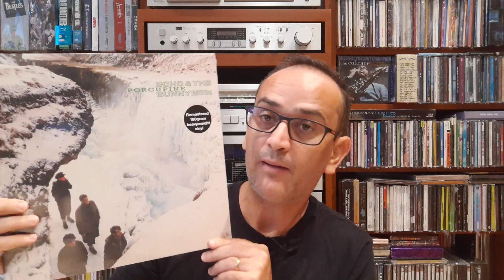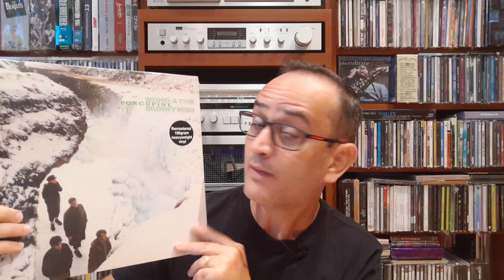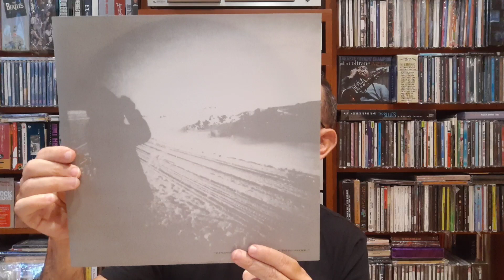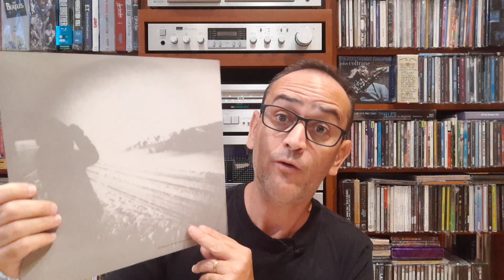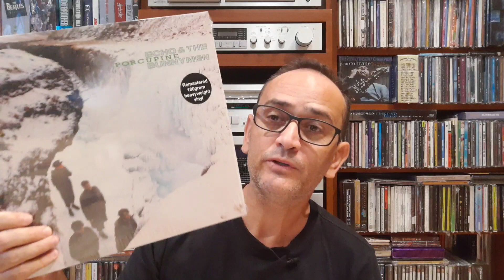ECHO & THE BUNNYMEN Porcupine LP Vinil Unboxing e Uma Dica Em DVD e CD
Corrigindo,  "Heaven Up Here" é o segundo álbum na discografia da banda, enquanto "Porcupine" é o terceiro, já o show ao vivo em Liverpool foi lançado em 2002, o disco "Evergreen" é de 1997.